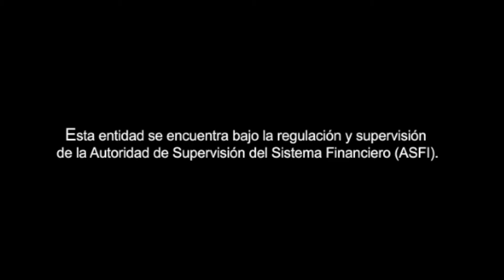Ronald Choques - Mobile Financial Services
Millicom is committed to pushing boundaries helping to transform lives through innovation as demonstrated by the introduction of Tigo's Mobile Financial Services to markets in Latin America and Africa.  We are helping to change the financial services landscape providing services that are cheaper, safer and more convenient for our customers.  Ronald Choques explains how Tigo Money has helped to transform his life and business.  Millicom offers domestic money transfers, international remittance and bill payment services with the view to significant expansion in the future.